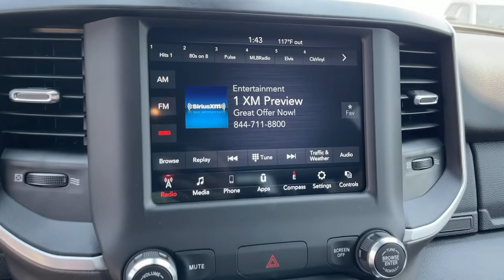2021 Ram 1500 Victorville, High Desert, Hesperia, Apple Valley, Adelanto, CA 1T2222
2021 Ram 1500 Big Horn/Lone Star - Stock#: 1T2222 - VIN#: 1C6RREFT8MN747356

Victorville Motors
14617 Civic Dr

New Price! Bright White Clearcoat 2021 Ram 1500 Big Horn/Lone Star RWD 8-Speed Automatic HEMI 5.7L V8 Multi Displacement VVT Not all Guests will qualify for rebates. Some Guests may qualify for more. Dealer installed options may be extra. See dealer for details. Price includes Conditional Rebate(s)$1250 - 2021 National Retail Consumer Cash 21CM1. Exp. 08/02/2021 $750 - California 2021 Bonus Cash CACMA. Exp. 08/02/2021 $750 - California 2021 Retail Bonus Cash CACMA1. Exp. 08/02/2021